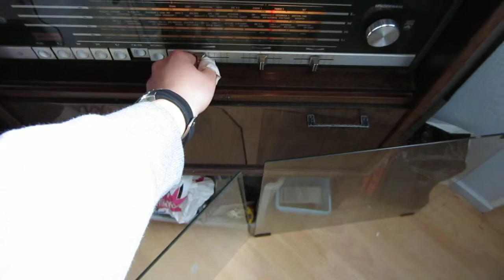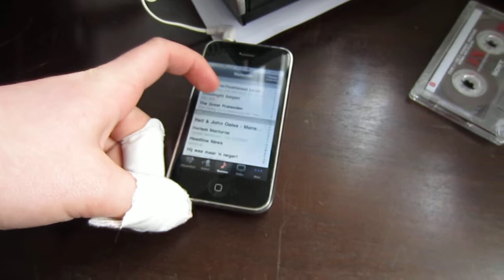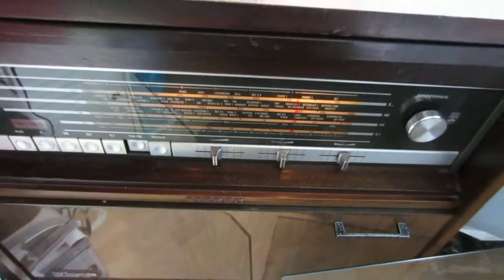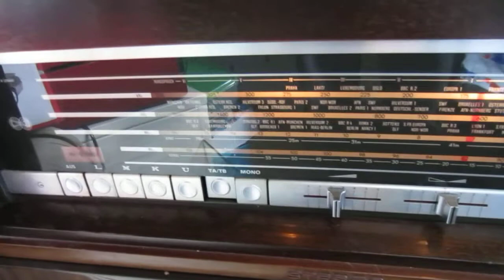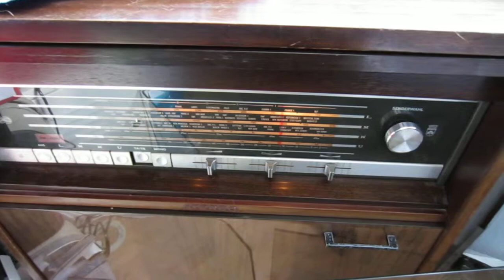My Stereo system from 1975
It´s a Grundig Rosita and it has a HUGE Bass,
it has a radio and record player,
and an extension to cassette deck,
with ipod jack:)